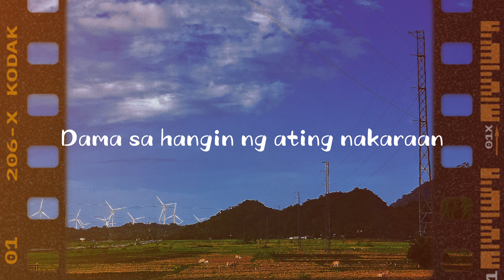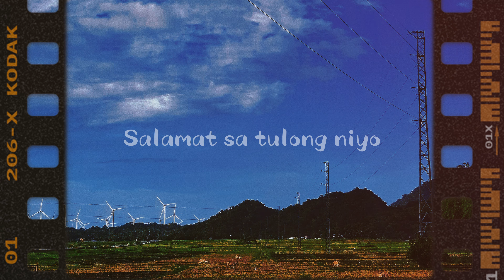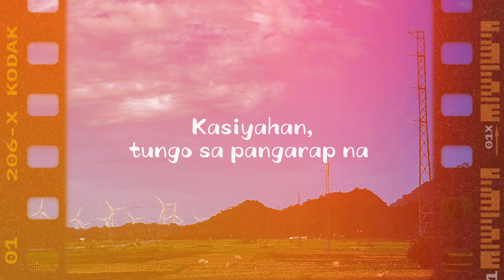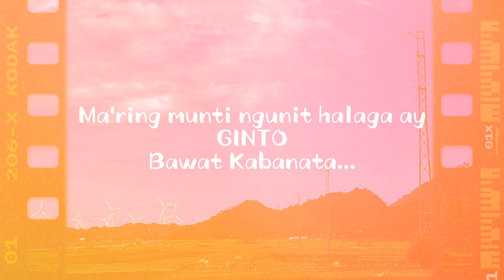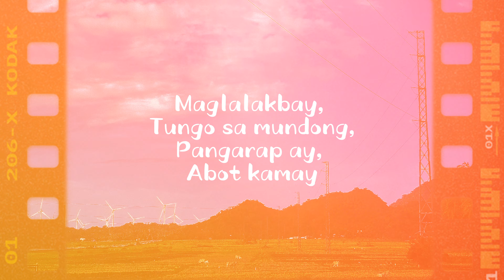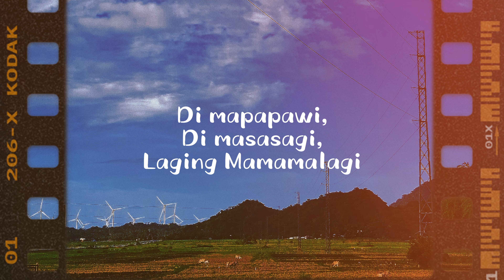BUHAY NA LIBRO (GRADUATION SONG) - MTLN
This is a lyrical  music video of my batch's graduation/farewell song (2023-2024) at Luzong National High School.

I was tasked by my Senior High School teachers to create our farewell song a month before our graduation. They preferred a tagalog medium for the song to really have everyone's connection to the song stronger as it would really emulate the deepest trench of having to say goodbye to the faces of those who inspired and kept you living even in times of despair.

The title Buhay na Libro when translated to english is "Living Book" which signifies that everyone's journey consists of characters that will come and go and adventures that you will win or gain wisdom from.

I allow of its use in Graduation ceremonies, however it should be of proper acknowledgement of the piece's owner.

GOD BLESS US ALL, AND MAY EVERYONE'S LIVING BOOK BE WELL-WRITTEN!

Songwriter/Composer: Chester Allan B. Agullana (MTLN)
Beat Arranger: Sir.Mikee Catabay

DEDICATED TO: 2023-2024 BATCH OF LUZONG NATIONAL HIGH SCHOOL